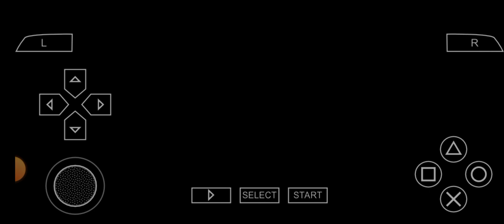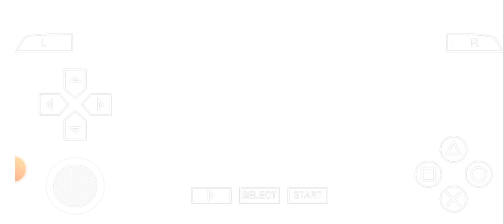Yu-Gi-Oh! ARC-V Tag Force Special | gameplay 11 | en español | Duel Monsters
De la serie animada |  Yu-Gi-Oh! Duel Monsters (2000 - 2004)